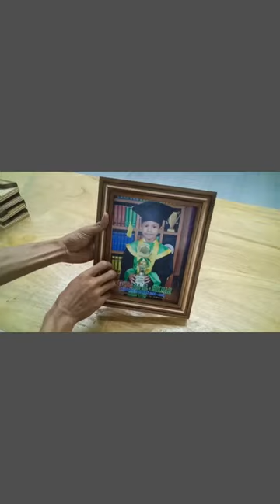simple wood crafts